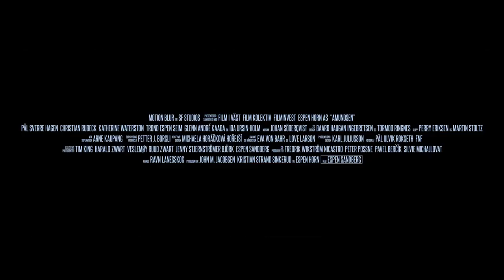AMUNDSEN: THE GREATEST EXPEDITION - Laemmle Theatres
The explorer Roald Amundsen obsesses with discovering the last unchartered land of the world The North Pole.